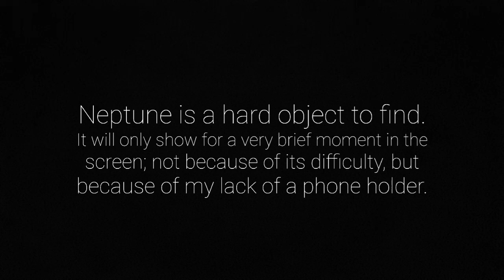Neptune through F70060 telescope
It's done. Greatest achievement so far.